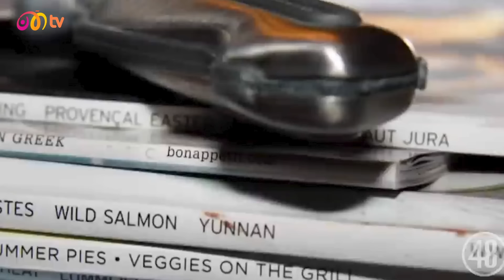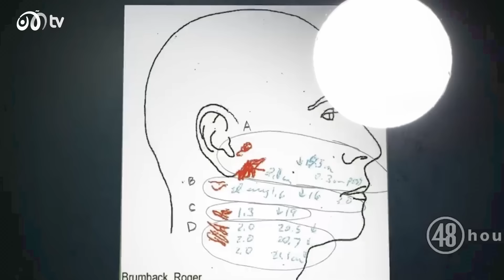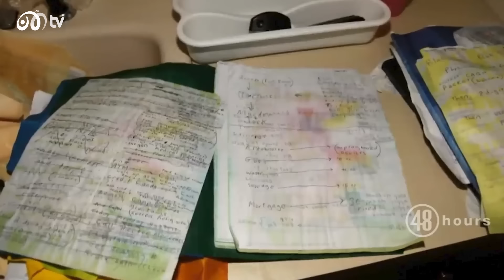الانتقام الغامض: عائلة تنجو بفضل ضيف بطيء وعائلتان تدفعان الثمن! 😱🔥 - مع ليمو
في هذا الحلقة، سنروي لكم قصة مثيرة حيث سنستعرض التفاصيل الغامضة التي شهدت أحداثًا غير متوقعة وأدوارًا حاسمة من شخص أراد أن يكون جراحا ولكن ذلك لم يحدث فيقرر الإنتقام، سوف نروي لكم تفاصيل حادثة الانتقام الغامضة وكيف تم إنقاذ حياة عائلة بفضل ضيف بطيء والأحداث التي أدت إلى دفع عائلتين أخريين الثمن والتحقيقات التي جرت للكشف عن أسباب ودوافع الانتقام.

مس_ليمو .. يوتيوبير تقوم بالسرد القصصي للأحداث الغامضة والتاريخية بطريقة مثيرة.